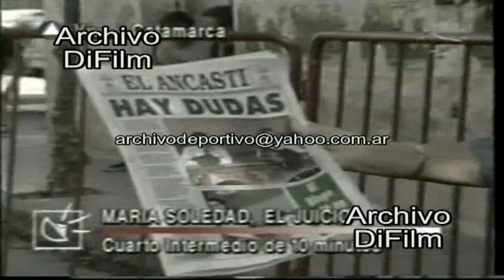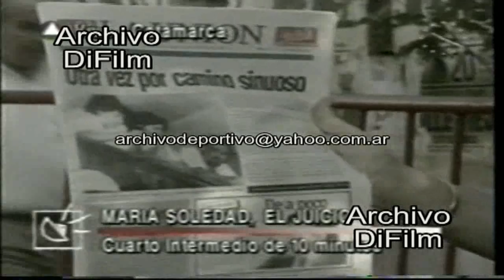Caso Maria Soledad Morales - Fanny Mandelbaum - DiFilm (1996)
CONSULTAS PARA ADQUIRIR VIDEOS A: - Caso Maria Soledad Morales Catamarca Decimoctava jornada del Juicio por el crimen de Maria Soledad Fanny Mandelbaum en vivo desde los tribunales por testimonio de Evangelina Sosa dice yo no se si esta testigo miente o dice la verdad. Fanny Mandelbaum muestra la tapa de los Diarios El Ancasti y La Union con el titulo "Hay Dudas" "Otra vez por camino sinuoso". Habla también del gesto que hizo el Doctor Victor Pinto. Ventimiglia trabajaba en un club y en una cancha de tenis. (Red de Noticias)
Fecha: 18/03/1996
Duración: 10 minutos 9 segundos.
Código: V-01889